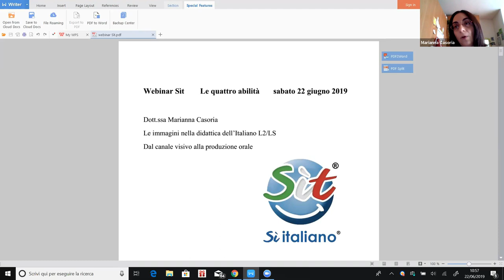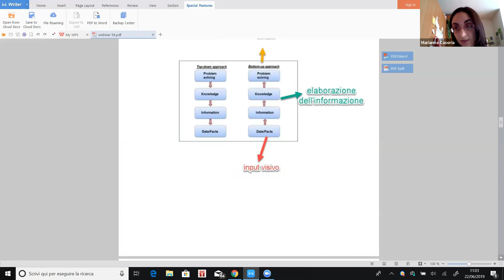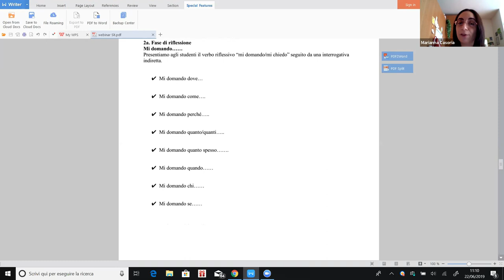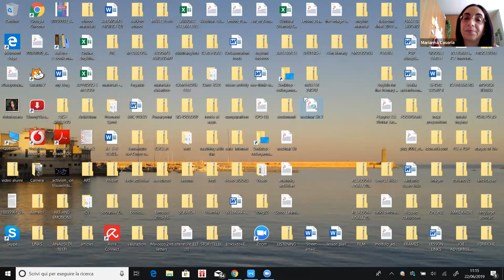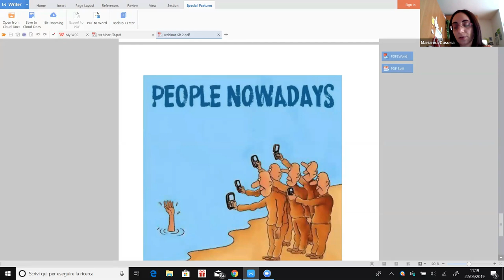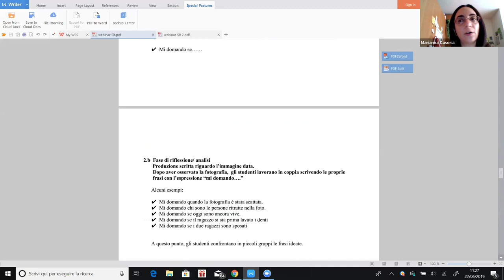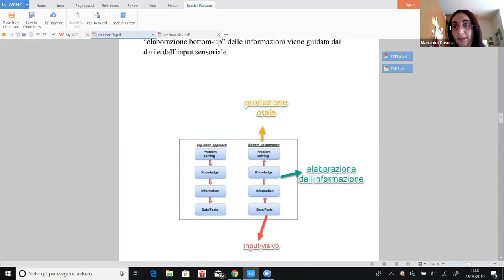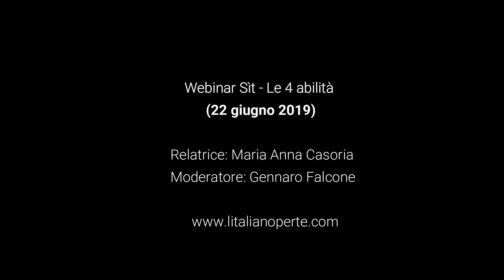Le immagini nella didattica dell'italiano L2/LS.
Maria Anna Casoria, insegnante d'italiano a stranieri ci presenta delle attività interessanti con l'uso delle immagini, per sviluppare la produzione orale.

Qui puoi scaricare il pdf con le slide presentate, durante il suo incontro

Webinar Sìt è un gruppo facebook che offre gratis incontri di formazione online (Webinar), in cui gli insegnanti professionisti del settore presentano la loro esperienza, illustrando attività, idee e materiale creato da loro e provato durante le lezioni in classe, oppure online.

(Attenzione! Per iscriversi al gruppo, devi obbligatoriamente rispondere alle due domande che ti vengono poste. Per offrire un servizio che soddisfi le esigenze dei nostri colleghi, accettiamo solo insegnanti d'italiano a stranieri. No studenti o insegnanti di altre materie. Grazie!)

Registrati anche su . Tutto GRATIS!